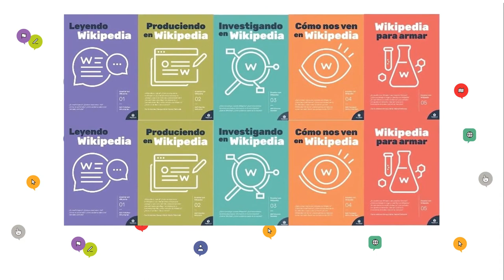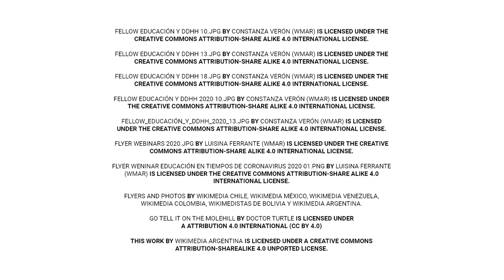Conversatorio regional sobre educación y derechos humanos en el movimiento Wikimedia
Referentes y especialistas de capítulos locales de la Fundación Wikimedia en América Latina dialogan e intercambian experiencias y buenas prácticas vinculadas a la educación y los derechos humanos en el movimiento Wikimedia. Este conversatorio se da en el marco del Programa de Formación e intercambio sobre Educación y Derechos Humanos de Wikimedia Argentina.

Participan: Alejandro Reyes (Wikimedia México), Estefanny Sandoval Galíndez (Wikimedia Colombia), Rocío Aravena (Wikimedia Chile), Oscar Costero (Wikimedia Venezuela), Erlán Vegas Ríos (Wikimedistas de Bolivia), Florencia Guastavino (Wikimedia Argentina) y Luisina Ferrante (Wikimedia Argentina).